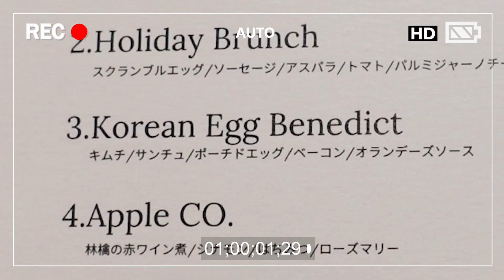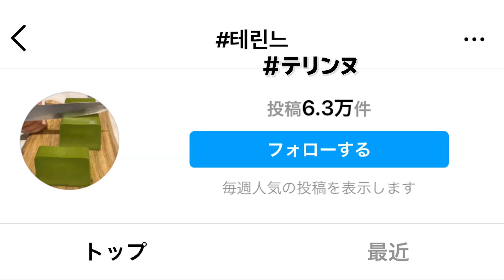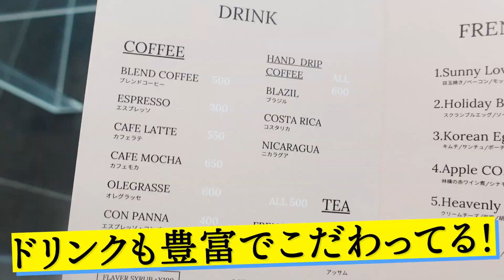【新大久保脱出】話題の韓国っぽカフェ💓キムチフレンチトーストが超美味しい‼️韓国で流行中の濃厚チョコスイーツも😚✨【モッパン】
今回も新大久保脱出編😂
ハングルで誕生日ケーキのメッセージを書いてもらえることが有名なANGIE AVENUEの姉妹店、THE LOUNGEです🌿
キムチ入りフレンチトースト…？って思ったけどそれが美味しくてびっっっっくり‼️
ずっと甘いのより少し塩気がある方がドンドン進みますね🤣

状況が収まったらぜひ皆さん行ってみて下さい💓
飲食店を経営されてる方々、応援しています💪

★お店情報★

THE LOUNGE